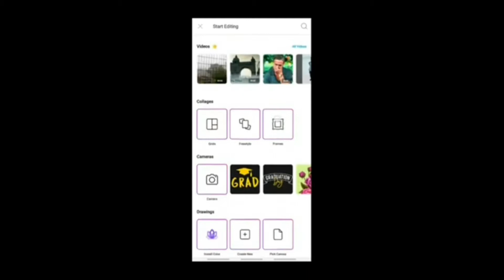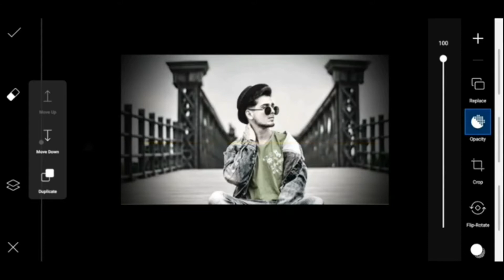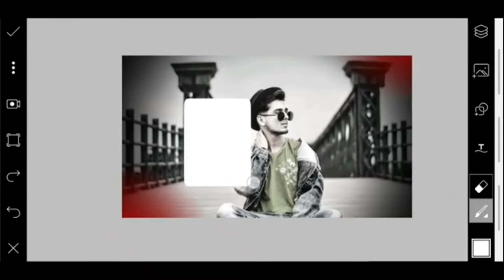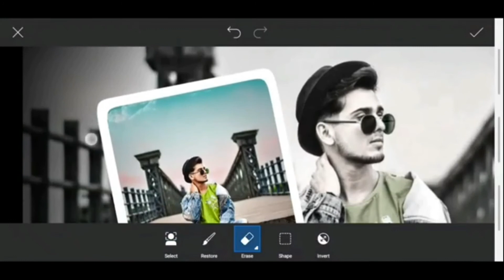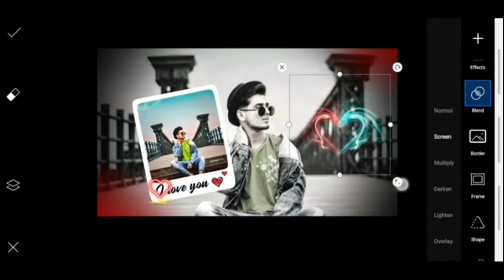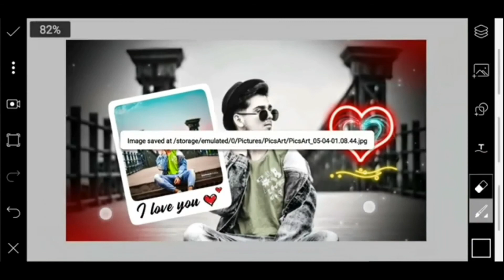PicsArt Photo Editing | PicsArt I love you concept photo editing | new PicsArt photo editing